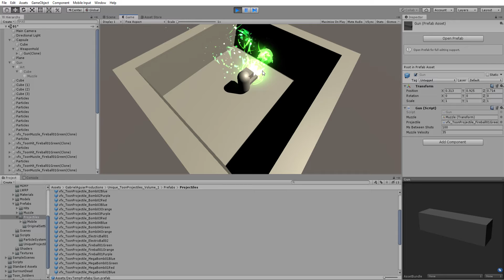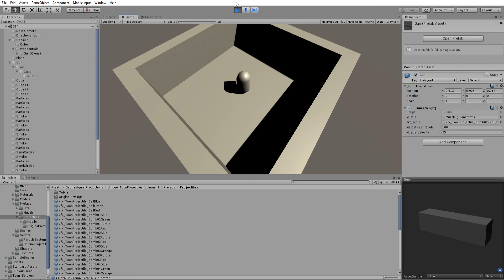Testing Projectile Scripts